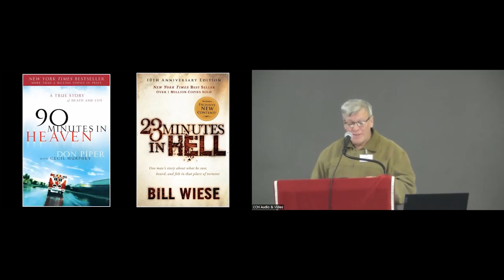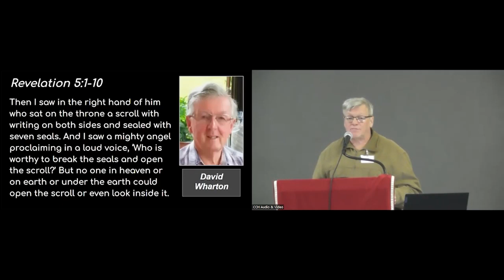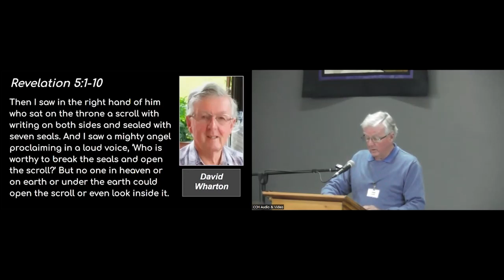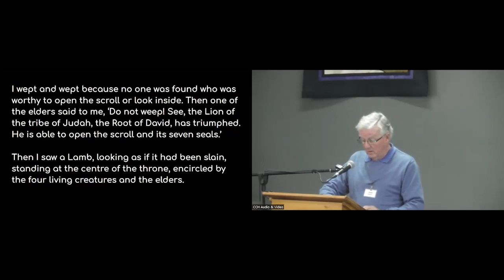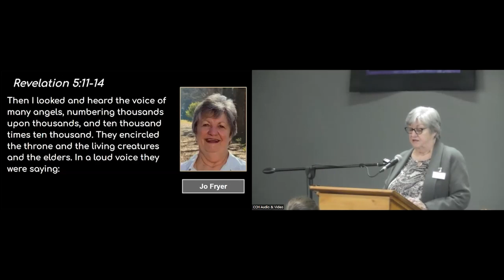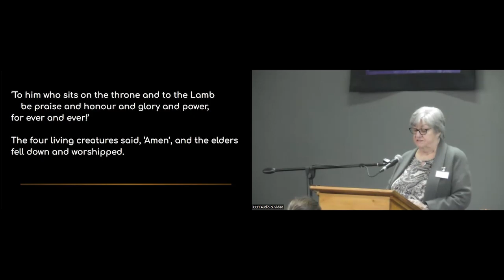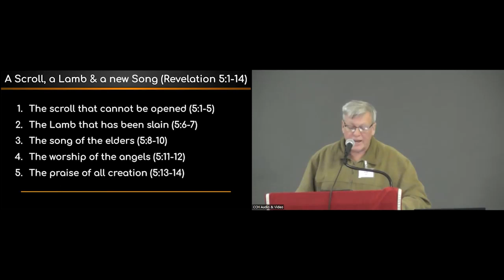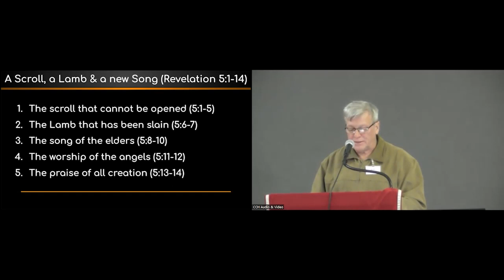CCH Sermon 2023-08-06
Revelation 5v1-14 - A Scroll, a Lamb & a New Song - Andy Pike